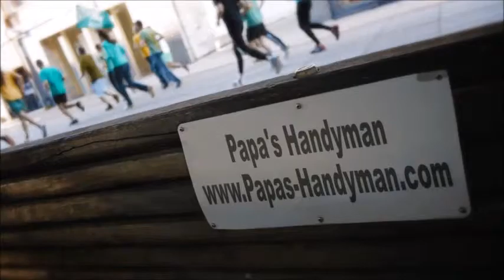DECK Repair Rocklin CA, Deck Refinishing, Staining & Cleaning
Deck Repair Rocklin CA, Deck Repair Service Rocklin CA, Deck Repair in Rocklin CA.

Deck Repair,
Papas Handyman provides quality deck repair services to our clients in Rocklin CA.

Need your deck restored in Rocklin CA to it's original state? Get in touch with Papa's Deck professionals.

List of Deck Repair Services:

*Deck Restore Rocklin CA,
*Deck Repair Cost Rocklin CA,
*Deck Refinishing Rocklin CA,
*Deck Post Repair Rocklin CA,
*Deck Railing Repair Rocklin CA,
*Decks Rocklin CA,
*Wood Deck Repair Rocklin CA,
*Wood Deck Repair Cost Rocklin CA,
*Wood Deck Repair Coating Rocklin CA,
*Wood Deck Repair Paint Rocklin CA,
*Deck Prices Rocklin CA,
*Redwood Decking Price Rocklin CA,
*Cedar Decking Rocklin CA,
*Composite Decking Rocklin CA,
*Redwood Decking Maintenance Rocklin CA,
*Deck Building Rocklin CA,
*Deck Re-Building Rocklin CA,
*Deck Restoration Rocklin CA,
*Wood Deck Restoration Rocklin CA,
*Deck Restoration Cost Rocklin CA,
*Deck Sanding Rocklin CA,
*Restore Deck Finish Rocklin CA,
*Cedar Wood Decking Reviews Rocklin CA,
*Deck Building Rates Rocklin CA,
*Average Cost Have Deck Built Rocklin CA,
*How Much Does It Cost to Build a Deck Rocklin CA,
*How Much Does it Cost to Have a Deck Built Rocklin CA,
*How Much Do Decks Cost Rocklin CA,
*Cost to Install Wood Decking Rocklin CA,
*Wood Deck Cost Rocklin CA,
*Wood Deck Labor Rocklin CA,
*Cost to Install Wood Deckin Rocklin CA,
*How Much Does it Cost to Build Deck Per Square Foot Rocklin CA,
*Cost To Build a Deck Rocklin CA,
*Deck Builder Rocklin CA,